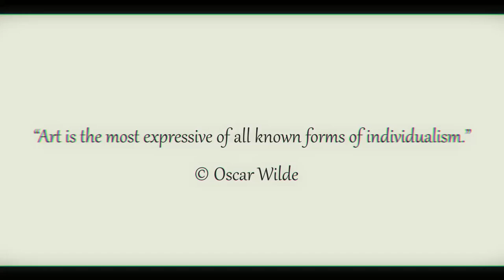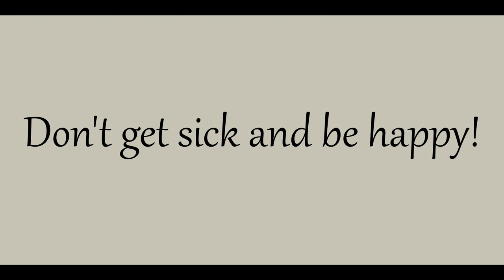Smoke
Smoke color is associated with the concepts of wisdom, aging, modesty and humility. It is often used to express seriousness and restraint. In a symbolic context, the ash color can also reflect the transitional phases of life, trials and experiences. Do you also use this color when you want to show the seriousness of the situation?